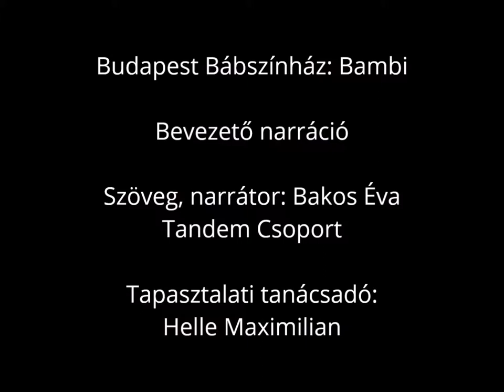Budapest Bábszínház: Bambi - bevezető narráció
Szöveg, narrátor: Bakos Éva, Tandem Csoport
Tapasztalati tanácsadó: Helle Maximilian